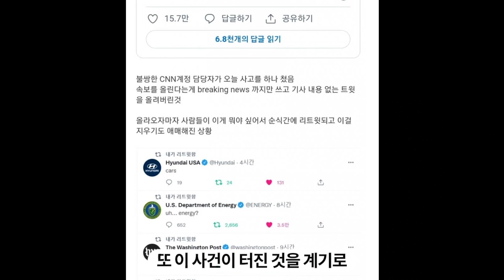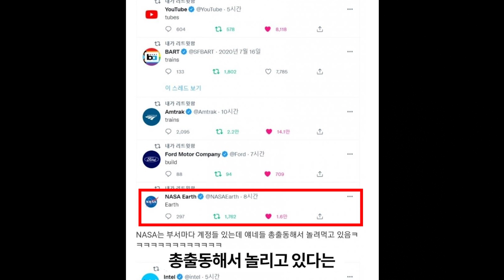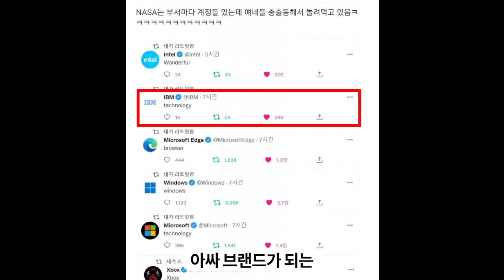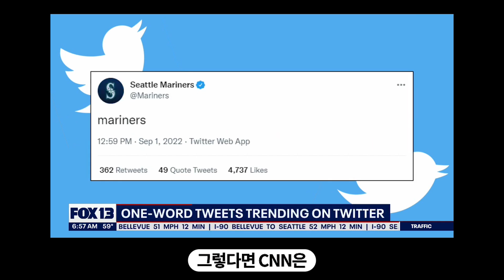텅 빈 '속보'를 올려 잘린 CNN 트위터 담당자?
CNN 공식 트위터 계정은 9월 2일 'Breaking News', 즉 '속보'라는 단어만 적은 텅 빈 트윗을 포스팅했음.

모두 이건 CNN 트위터 담당자의 실수라고 생각했으나, 사실 미국의 여객철도 운영 기관 Amtrak에서 'Trains' 한 단어만 트윗한 트렌드를 따라 한 것.

발 빠르게 이 트렌드에 올라탔지만, '한 단어'라는 룰을 정확히 파악하지 못하고 두 단어를 올린 것.

하지만 더 많은 브랜드들의 '정확한 한 단어' 트윗을 이끌어내는 촉매제 역할을 하긴 했음 ㅋ